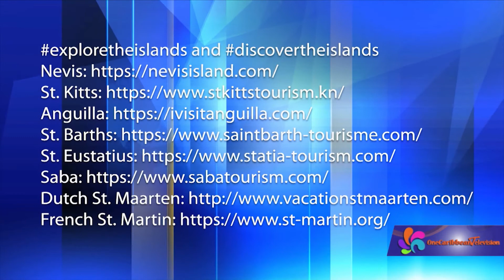Damian Sogren interviews CEO of Nevis Tourism Authority Jadine Yarde re: Caribbean Group Of 8